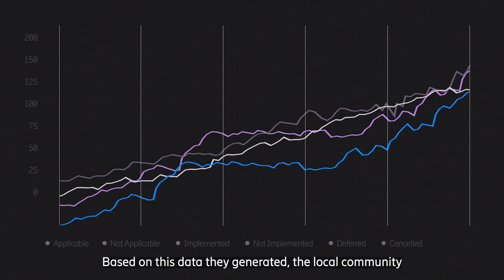Can IoT technologies help to mitigate climate change?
Today, the impacts of climate change are felt more strongly around the world, including more intense floods, droughts, and wildfires. Seeing these disasters and their aftermath, it seems unimaginable to bring back what is already gone. Listen to Supriya Prasannan, Head of Legal for Ericsson Malaysia, Sri Lanka and Bangladesh, share our vision of a world where connectivity improves lives and pioneers a sustainable future.

Just as our Connected Mangroves project.

An initiative that uses IoT technology for reforestation, supporting the Sabak Bernam community in Selangor, Malaysia to protect the area against natural disasters and restore their livelihoods. Thanks to IoT possibilities and the engagement from locals, universities, NGOs and research institutes, the site has since come back from a barren field to a lush and thriving mangrove forest. Thanks to the collaborative efforts of many, the United Nations gave Ericsson their ‘Momentum for Change’ award in 2016 in celebration of the positive changes that have taken place for the Sabak Bernam community and their revitalized Mangroves.

Learn more about IoT environmental monitoring and the Connected Mangroves project